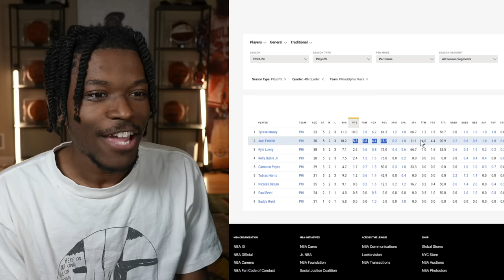The Knicks Might've Ended The Process...